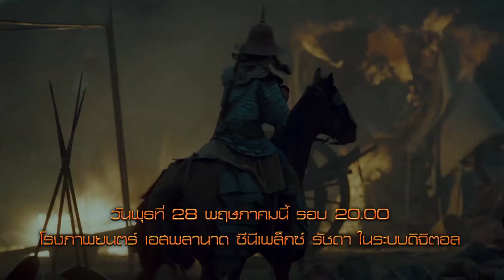Activities - กิจกรรมลุ้นบัตรภาพยนตร์ ตำนานสมเด็จพระนเรศวรมหาราช ยุทธหัตถี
บทสรุปมหาสงครามสองแผ่นดิน เดิมพันด้วยอิสรภาพแห่งสยามประเทศ ทรูวิชั่นส์ ร่วมกับ สหมงคลฟิล์ม อินเตอร์เนชั่นแนล และโรงภาพยนตร์เอสพลานาด ซีนีเพล็กซ์ ชวนคุณมาจารึกมหาตำนานแห่งแผ่นดินก่อนใครกับ ตำนานสมเด็จพระนเรศวรมหาราช ยุทธหัตถี
วันพุธที่ 28 พ.ค. 2557 รอบ 20.00 น. โรงภาพยนตร์เอสพานาด ซีนีเพล็กซ์ รัชดา ในระบบดิจิตอล
ร่วมสนุกผ่าน TrueVisions Line เพียงบอกว่า
สมเด็จพระนเรศวรมหาราช มีพระนามเดิมว่าอะไร
ส่งคำตอบของคุณมาในช่วง On-Air สด วันจันทร์ที่ 26 พ.ค. เวลา 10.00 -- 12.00 น. นี้ พร้อมระบุชื่อ-นามสกุล หมายเลขสมาชิก และเบอร์โทรกลับให้ชัดเจน
ประกาศรางวัลเย็นวันจันทร์ที่ 26 พ.ค. ทาง TrueVisions Line และ Facebook TrueVisions